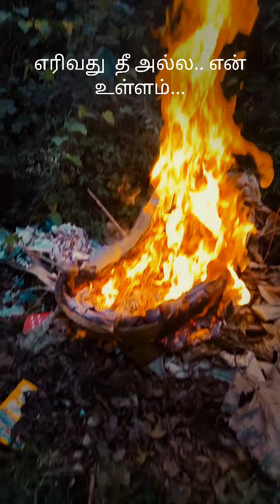fire in my heart 💓